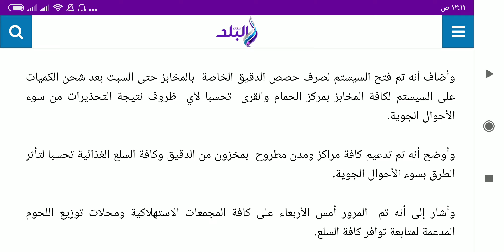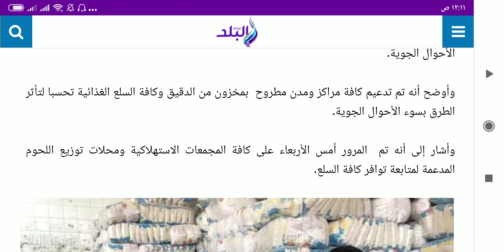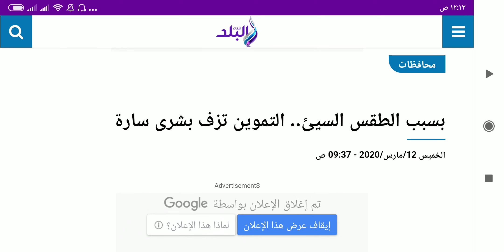بسبب سوء الأحوال الجوية .. التموين تزف بشرى ساره للمواطنين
أكد  المهندس سيد أبو اليزيد، وكيل وزارة التموين بمطروح، أنه تم توفير كافة حصص الدقيق وتوفير احتياجات المواطنين بأنحاء المحافظة تحسبا لسوء الأحوال الجوية المتوقعة.

وأضاف أنه بناء علي توجيهات الدكتور  علي المصيلحي  وزير التموين  ومتابعة من اللواء  خالد شعيب محافظ مطروح تم شحن وتوفير كافة حصص الدقيق وتوفير كافة احتياجات المواطنين بأنحاء المحافظة.

وأضاف أنه تم فتح السيستم لصرف حصص الدقيق الخاصة  بالمخابز حتى السبت بعد شحن الكميات على السيستم لكافة المخابز بمركز الحمام والقرى  تحسبا لأي  ظروف نتيجة التحذيرات من سوء الأحوال الجوية.

وأوضح أنه تم تدعيم كافة مراكز ومدن مطروح  بمخزون من الدقيق وكافة السلع الغذائية تحسبا لتأثر الطرق بسوء الأحوال الجوية.

وأشار إلى أنه تم  المرور أمس الأربعاء على كافة المجمعات الاستهلاكية ومحلات توزيع اللحوم المدعمة لمتابعة توافر كافة السلع.